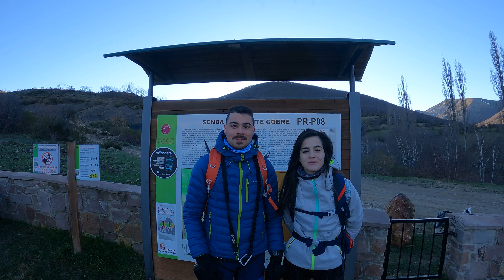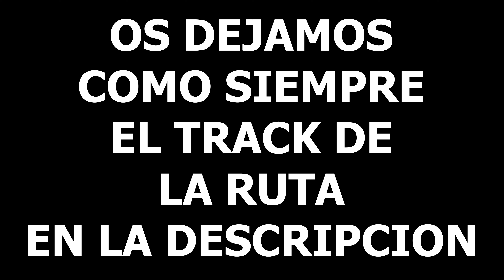MONTAÑA PALENTINA - Fuente Cobre, Santa Maria de Redondo | Desnivel Positivo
Hoy nos hemos trasladado hasta Santa Maria de Redondo para poder realizar la ruta de Fuente Cobre y poder ver el nacimiento del Rio Pisuerga.

Es otra ruta familiar y con unas vistas inolvidables.

Como siempre os dejamos unos sitios de interés donde poder comer y dormir para pasar una estancia de lo mas agradable.

Para comer os recomendamos ir a Venta Pepin, esta a 20 minutos en coche de Santa Maria de Redondo.